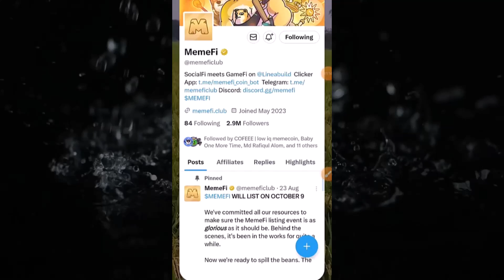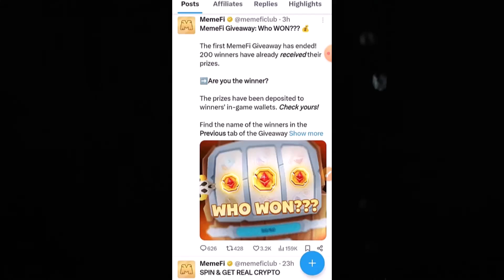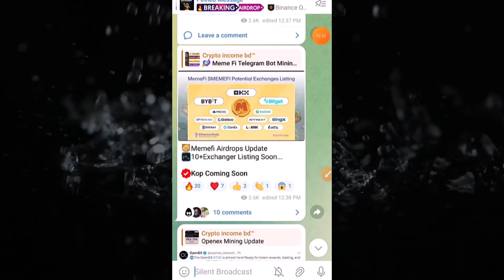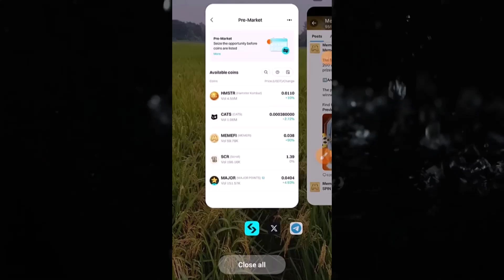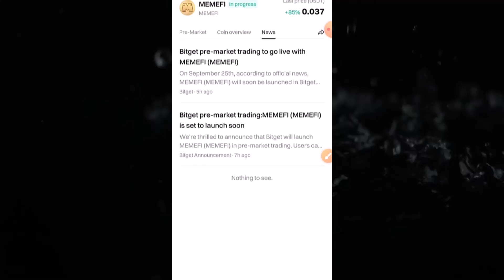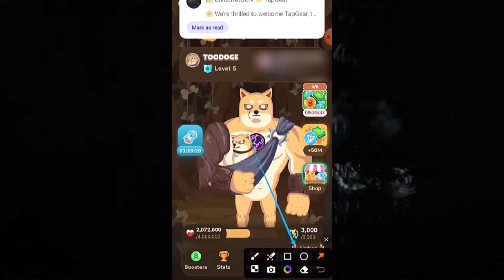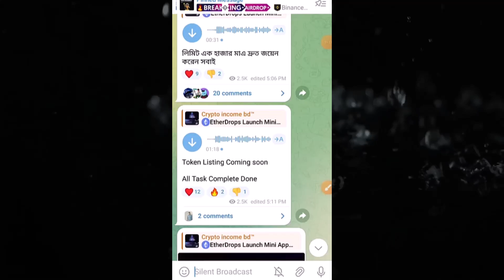Memefi Listing Update || MemeFi Airdrop Allocation | Memefi Token Price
airdrop
airdrop crypto
free crypto airdrop telegram
telegram airdrop
new airdrop
new airdrop telegram
telegram bot airdrop
how to earn money daily without investment 2024
mining airdrop 2024
best crypto mining app android 2024